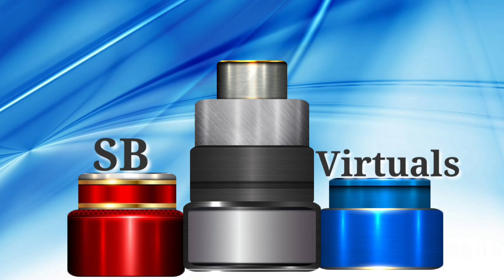Virtual studio Technology green screen. free use.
science & technology based topics. use it for free. no copy rights.